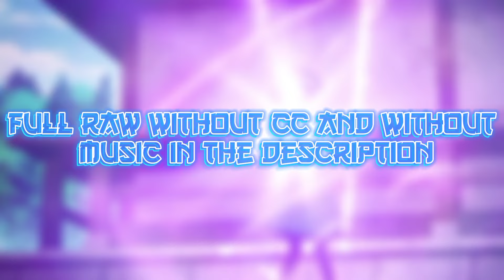HIIRAGI UTENA Raw Clips (Mahou Shoujo Ni Akogarete) EP 2 | 1080p 60fps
Info:

▪️Anime: Mahou Shoujo ni Akogarete

▪️Nombre: Hiiragi Utena

⚠️ IMPORTANTE ⚠️

• NO resubir mis raws.

• Dar créditos para apoyar al canal.

¡Agradecería que me regalarás un like y una suscripción para seguir trayendo contenido de este estilo!.

Derechos de autor:

- ¡No tengo derechos sobre las imágenes del anime!

- ¡No tengo derechos sobre la música de fondo!

- ¡Todas las imágenes están bajo el uso justo!

▪️Name: Hiiragi Utena

⚠️ IMPORTANT ⚠️

🔴 | MUSIC CREDITS | 🔴